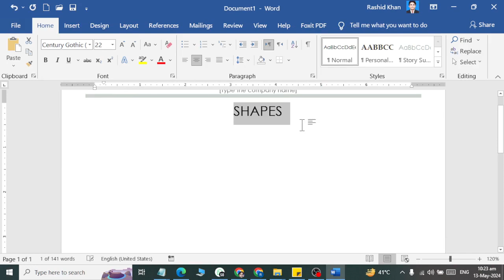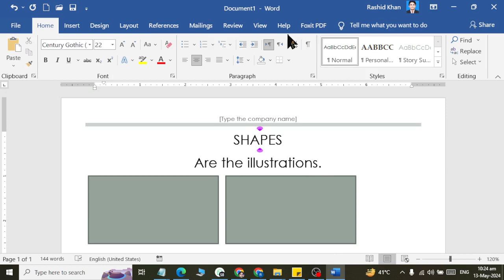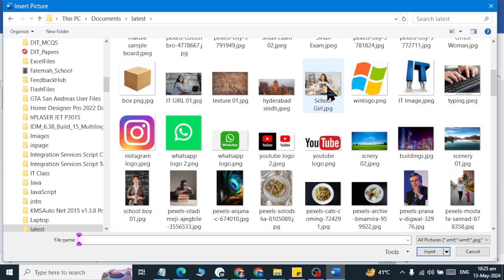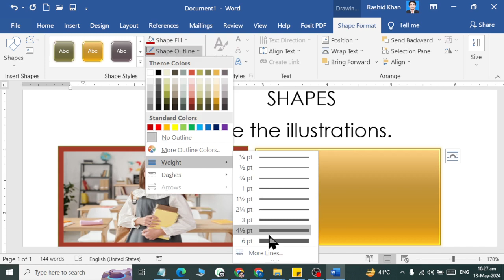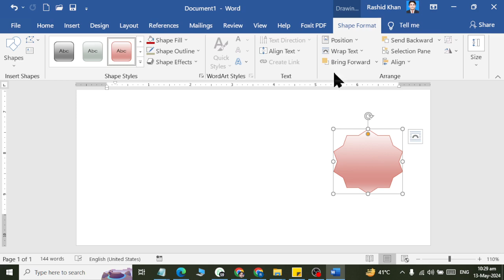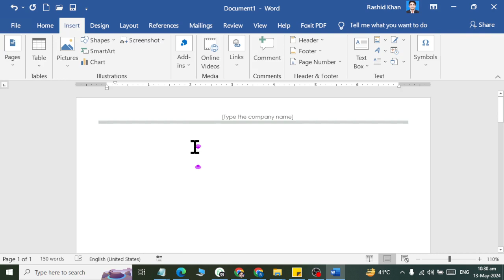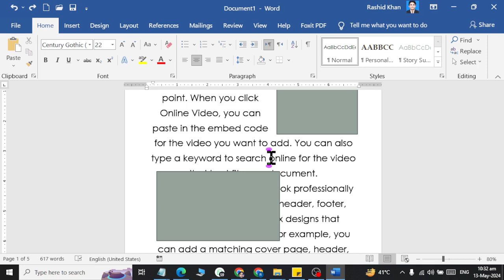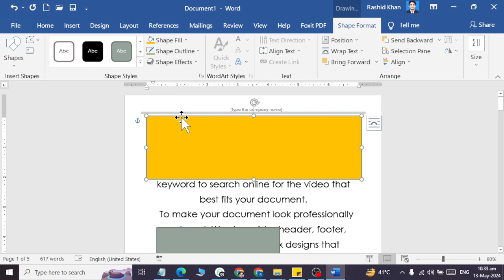Ms Word Inserting Shapes Class 01